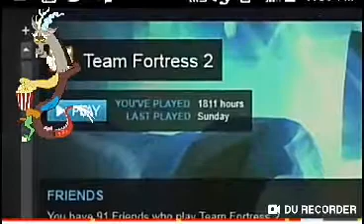Discord analyses Analyst Anarchy By Dr Wolf!